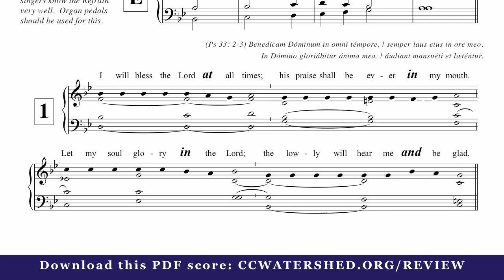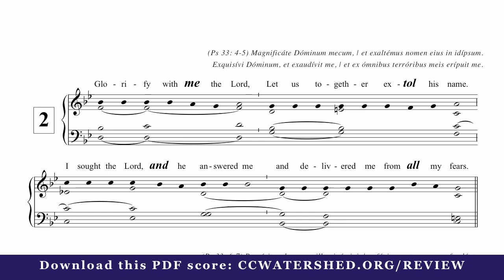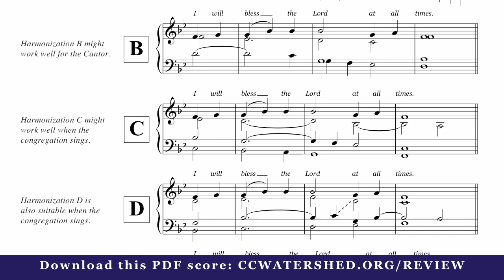Responsorial Psalm for Catholic Weddings (Chabanel)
4265